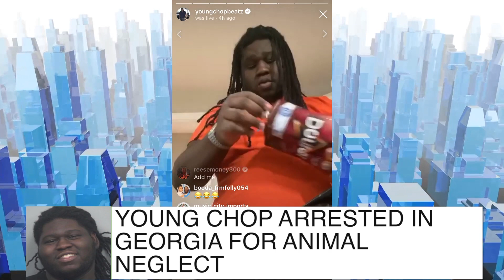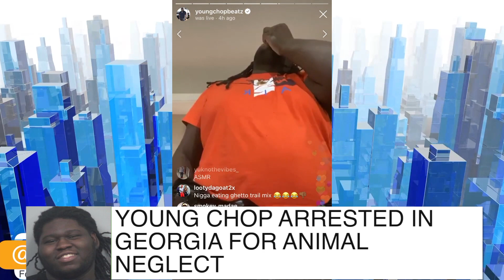Young Chop Gets Arrested In Georgia Again, Likely For Not Feeding Pets Again| FERRO REACTS